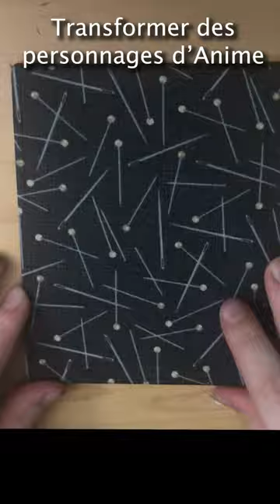Hinata Shoyo en creepy